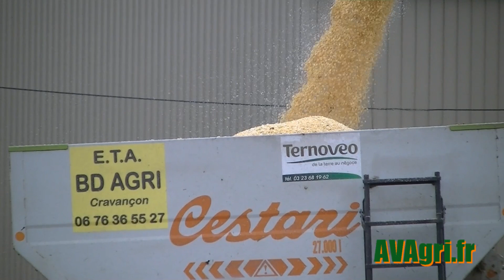[2015 100% CLAAS] 2 CLAAS Lexion 760 & 780 en 8 rangs avec un transbo CESTARI 27000 au maïs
La moisson du maïs le 29 Octobre 2015 dans l'Aisne avec 2 CLAAS Lexion, une 760 et une 780 toutes deux en 8 rangs et accompagnées d'un CLAAS Axion 940 et de son transbordeur CESTARI 27 000L de 2 essieux...

Musique By : LAVAO & EARLDOM - Summerdream